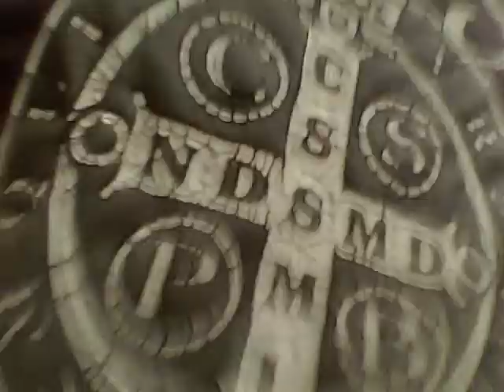HOTEL FAZENDA DA VOVÓ P / 1